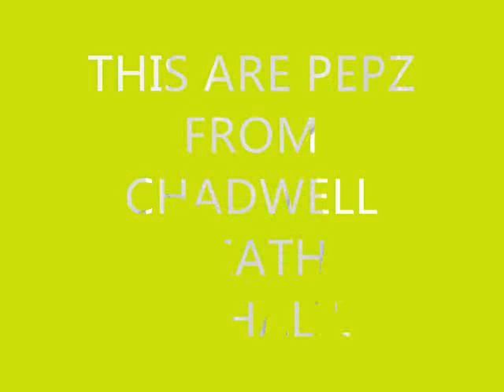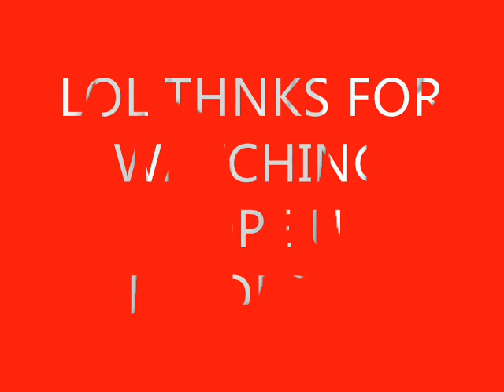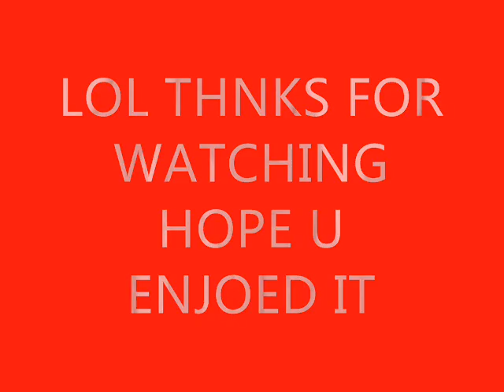chadwell heath year 9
lol i put a couple of pics together